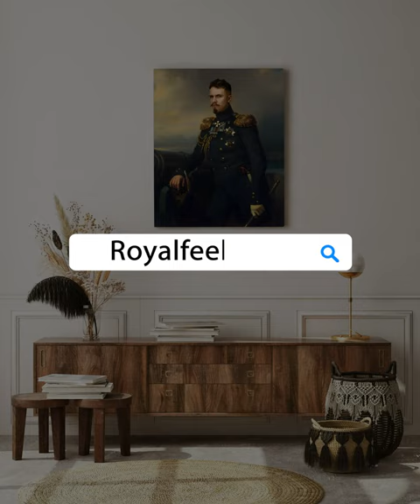Custom Royal Portrait from Your Photos - The Admiral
At Royal Feel, we take your likeness and turn it into a timeless image in the style of a Renaissance oil painting. You can also choose from many other art styles.
Our process couldn’t be easier. Upload your photo, and our team of gifted artists will get to work, creating an image that is refined and unique.
Here, our mission is simple. We do our best to make people happy. We take pride in creating a perfect portrait for you and your family. They will make you laugh, smile, and maybe even cry tears of joy.